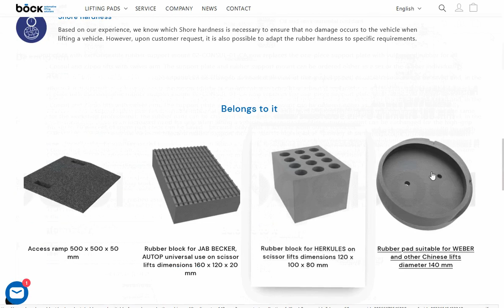Magento to Shopify store migration for Böck GmbH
Magento to Shopify store migration for Böck:
3759 products migrated from Magento to Shopify
47 discounts migrated from Magento to Shopify
773 smart collections applied
38513 redirects set after migration from Magento to Shopify